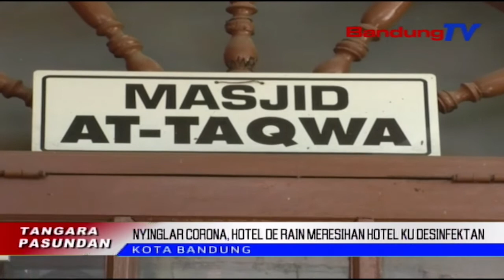Nyinglar Corona, Hotel De Rain Meresihan Hotel Ku Desinfektan | TP | BANDUNGTV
TP | BANDUNGTV | DERI FIRMAN | Beuki Mahabuna Pandemi Covid Salapan Belas Di Sakuliah Dunya, Ngalantarankeun Masarakat Boga Potensi Kaeuntreupan Eta Virus. Minangka Tarekah Pikeun Nyinglar Nerekabna Corona, Hotel De Rain Ngokoalakeun Kagiatan Bebersih Di Sakumna Bagean Hotel, Ngagunakeun Cairan Desinfektan.